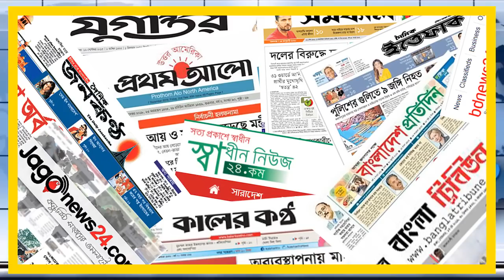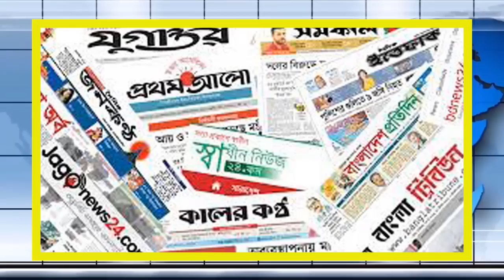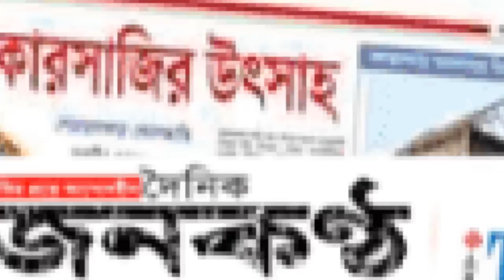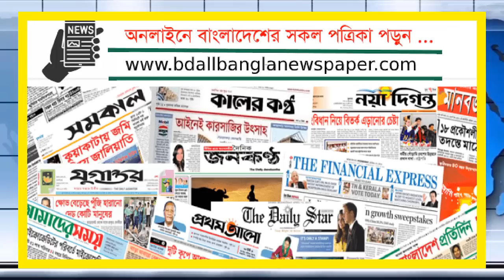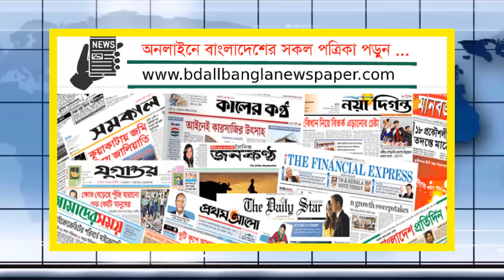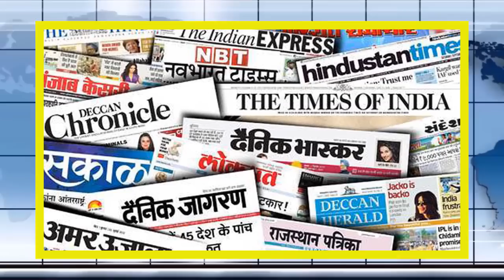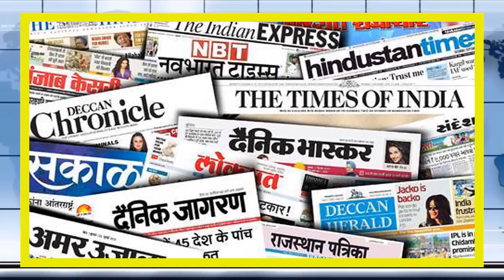Antorjatik khobor 06 July 2021 ।আন্তর্জাতিক সংবাদ। আন্তর্জাতিক খবর।Antorjatik songbad।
Antorjatik khobor 06 July 2021 ।আন্তর্জাতিক সংবাদ। আন্তর্জাতিক খবর।Antorjatik songbad। IDesk News
আন্তর্জাতিক সংবাদ_06_July_2021
আন্তর্জাতিক খবর_06_July_2021
আজকের_আর্ন্তজাতিক_সংবাদ _06_July_2021